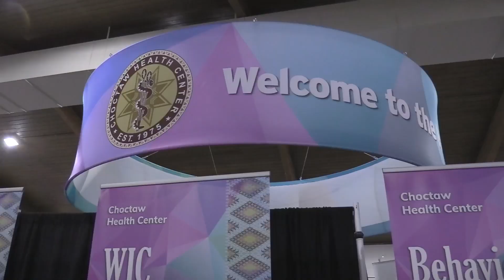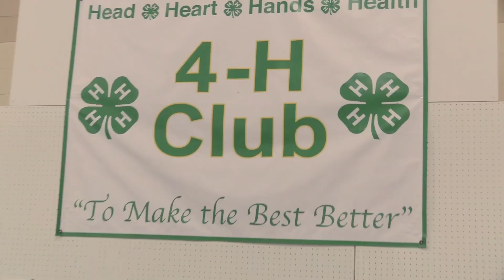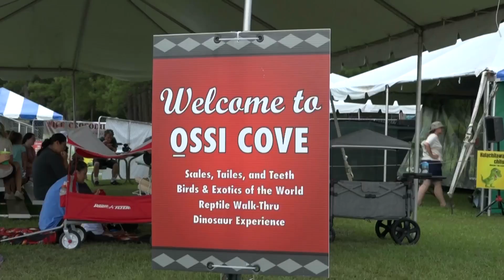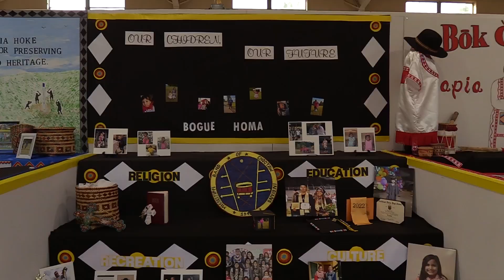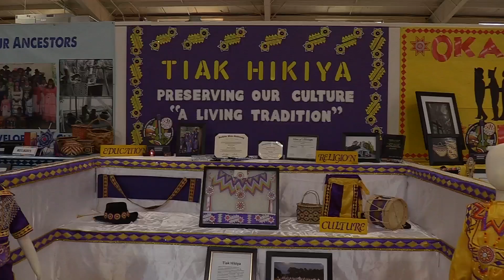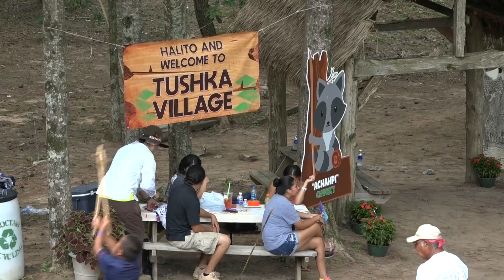2022 Choctaw Indian Fair Memories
We hope you enjoyed the 72nd Choctaw Indian Fair held this year July 13-16 in beautiful Choctaw, Mississippi. We had 10 days of great stickball games from the five divisions in the World Series Stickball and 4 AMAZING fair days. From crowning our new Choctaw Indian Princess, Cadence Nickey to crowning champions in each competition (Volleyball, Iron Warrior, Cornhole, and REZ RUN), to all the cultural activities, to three great night of Main Stage entertainment culminating with Choctaw Saturday Night!

It was a GREAT Choctaw Indian Fair. This video is a trip down that memory lane. Until next year...